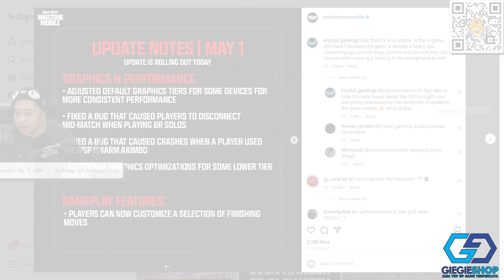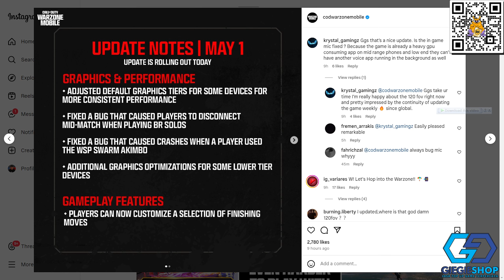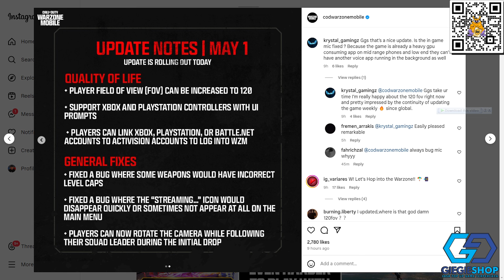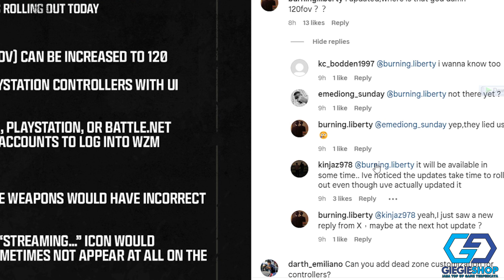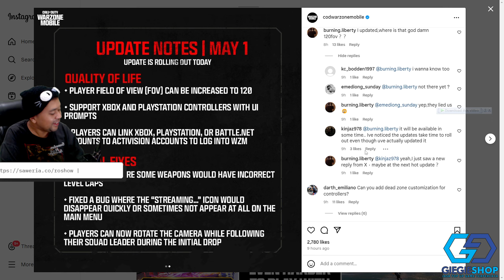WZM UPDATE TERUUSS!! TAMBAH GANTENG DAHHH!? COD WARZONE MOBILE